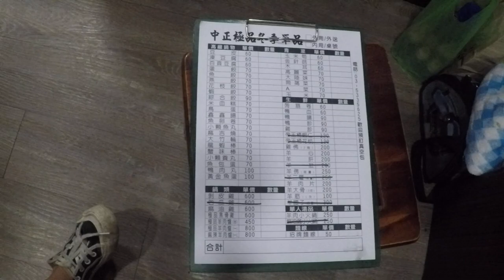中正極品炭燒羊肉爐3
炭燒中藥羊肉爐